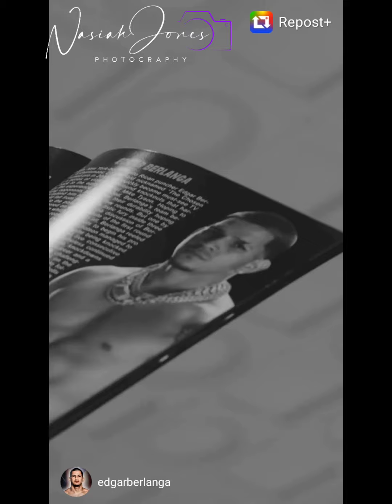Regardless what The Internet Boxing hater say it's Fight Week and Edgar got the Fight and mozzarella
boxing shanewz socialmedia canelo All you Motionless Content Creators sit on the Internet Speaking on boxing didn't stop 🛑🚏 nothing or move the Needle 💉 Edgar and his Team still got the Fight and are Getting the Bag 💰 y'all don't need to watch order or speak on it but I bet y'all will lol Gottem Shanewz Boxing Professional Boxing Views MOTION Talk @shanewzthesauceexperiencea9269 Serious Inquiries Only